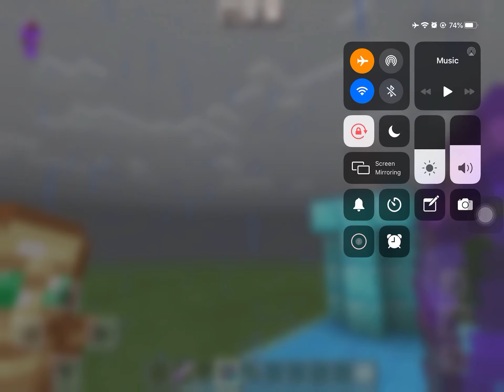Part 3 Minecraft Zombie Attack All Bosses (Final Part) (Ending)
Final Boss:
Wild Angel Bull